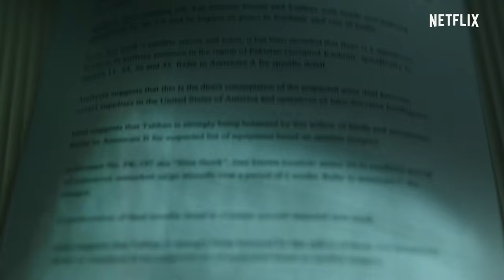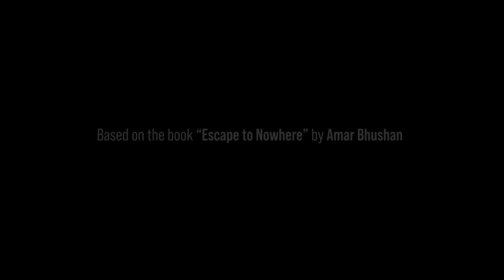Khufiya | Official Teaser | Vishal Bhardwaj, Ali Fazal, Tabu, Wamiqa Gabbi | Netflix India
Do you think your secrets are safe?

Justice gets personal in Vishal Bhardwaj’s Khufiya, a spy thriller based on Amar Bhushan’s ‘Escape to Nowhere’. Inspired by true events.

Khufiya is coming soon.